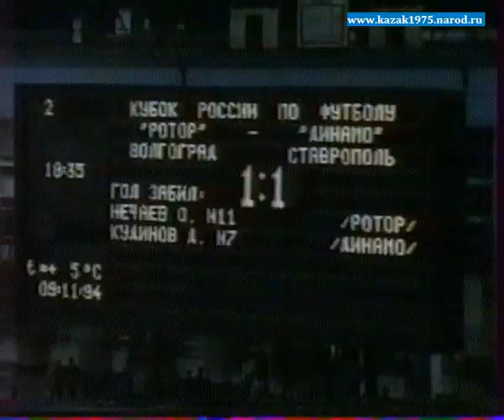РОТОР - Динамо (Ст) 2:1 1994 год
Пожертвовать на поддержку канала !!!
Кубок России 1994/95  1/8 финала (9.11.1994г) РОТОР (Волгоград) - Динамо (Ставрополь) 2:1  обзор матча  + интервью Олег Веретенников, Владимир Горюнов, Виктор Прокопенко
Основной состав: РОТОР -
Саморуков, Жуненко, Бурлаченко, Геращенко, Нечай, 91' Царенко, Ещенко, Нидергаус, Веретенников, Есипов, Нечаев
Замены:
91' Тройнин
Главный тренер:
Прокопенко Виктор Евгеньеви
Основной состав:Динамо Ст -
Козко, Борзенков, Четверкин, Папикян, Шестаков, Соколов, 112' Кудинов, Булатов, 61' Маслов, Заздравных, Копылов
Замены:
61' Корнеев, 112' Студзинский
Главный тренер:
Стукалов Борис Алексеевич